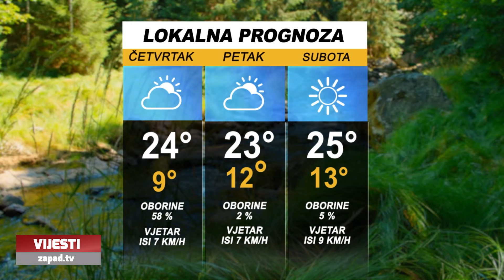Televizija Zapad - Vijesti 22.05.2024.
0:00 - NEVRIJEME JUČER POGODILO I OPĆINU BRDOVEC
Olujni vjetar čupao drveće

3:17 - DESET GODINA KUBURAŠKOG DRUŠTVA „TRI KRALJA“
Proslava okupila velik broj ljudi

7:42 - 30 GODINA UDRUGE UMIROVLJENIKA OPĆINE BRDOVEC
Godišnjicu obilježili skupštinom